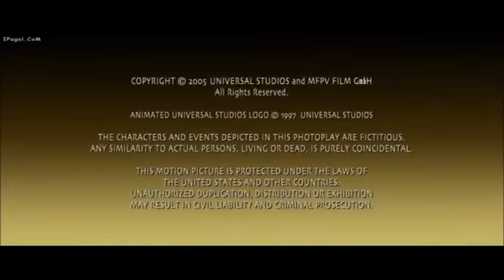Hindi Dubbed hollywood Movies 2021 King Kong Full movie